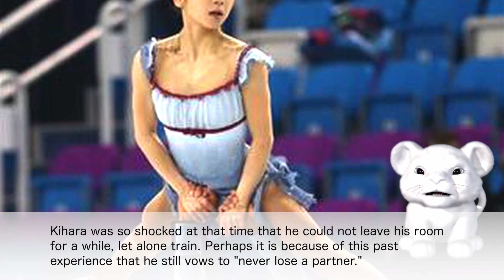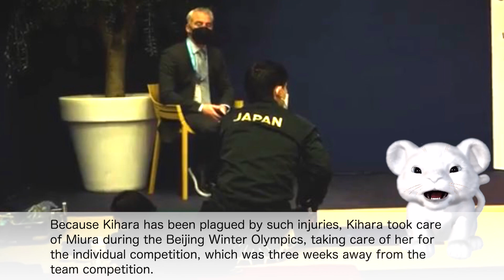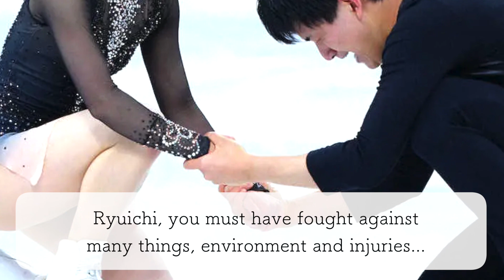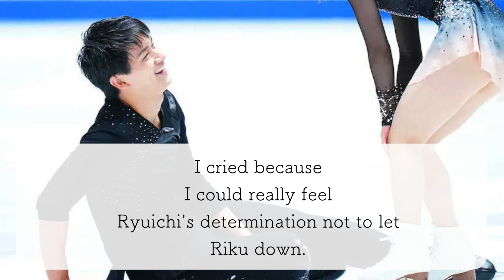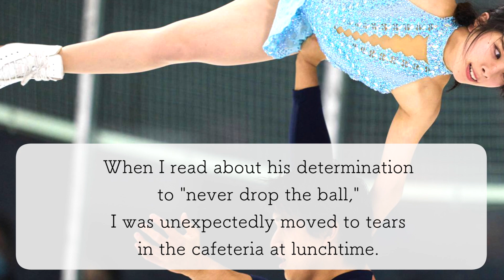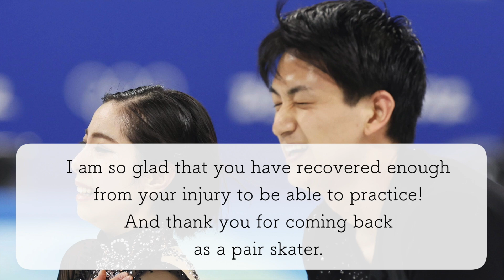Fans cry as Kihara battles injuries...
A Canadian acupuncture and moxibustion shiatsu practitioner talks about the behind-the-scenes of the "RikuRyu" pair. Especially, Ryuichi Kihara has been suffering from many injuries since he became a pair, and has overcome them in the past...!